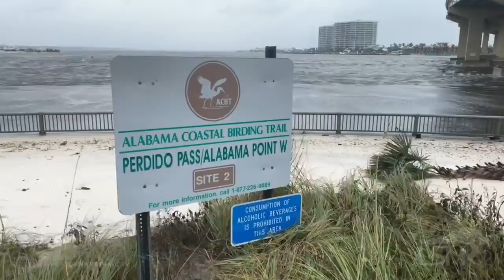9-16-20 Alabama Point - Perdido Pass, AL - Destroyed Boardwalk - Road Collapsed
The boardwalk was destroyed and pushed at Alabama point with the road collapsed as well.  Storm surge was being pulled back out to sea from the bay side.